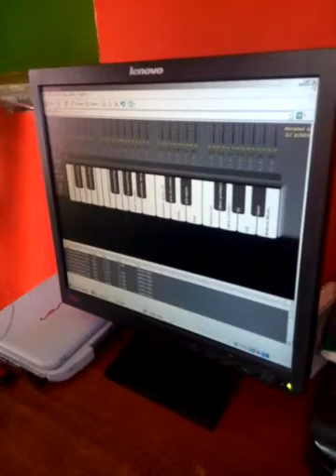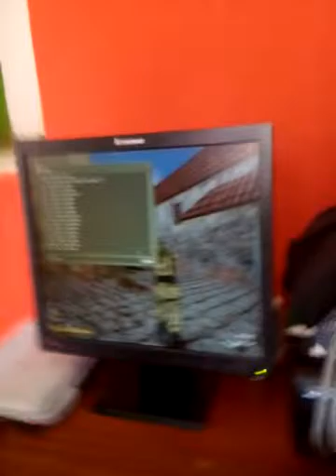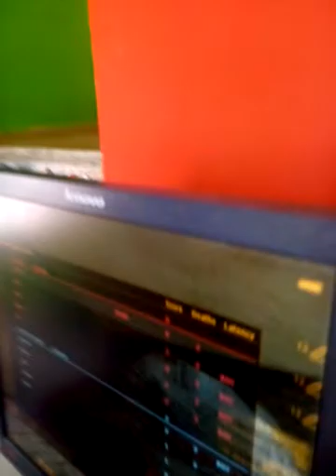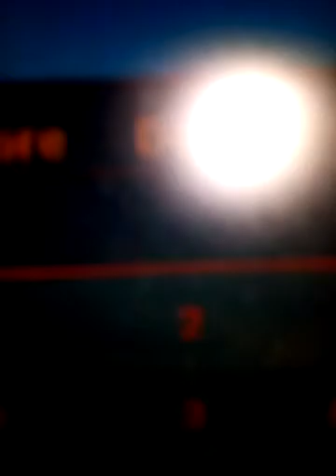Jugando. Counter. Strike.